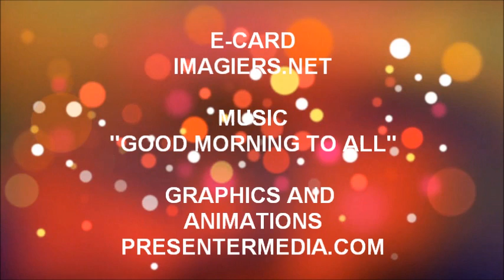JOYEUX ANNIVERSAIRE HILEL !!!